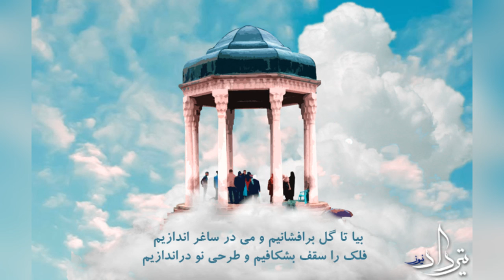بیا تا گل برافشانیم : تعالَ كي ننثُرَ الوردَ . حافظ الشيرازي . علي رضا افتخاري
بیا تا گل برافشانیم : تعالَ كي ننثُرَ الوردَ

شِعر : حافظ الشيرازي - الغزل 374

الترجمة الاولى : علي عباس زليخة
الترجمة الثانية : ابراهيم امين الشواربي

اداء : علي رضا افتخاري

"بیا تا گل برافشانیم و می در ساغر اندازیم"
"فلک را سقف بشکافیم و طرحی نو دراندازیم"

تعالَ كي ننثُرَ الوردَ , ونصُبَّ الخمرَ في الكأسِ !
ونهدِمَ سَقفَ الفَلَكِ ونُعيدَ بناءَهُ جديداً !

تعال حتى ننثر على وجهك الورد و الزهر وحتى نصب في كأسك الشراب والخمر !
و تعال حتى نحطم فلك الجوزاء , و نبني في مكانه بناءً مجدداً آخر !

"اگر غم لشکر انگیزد که خون عاشقان ریزد"
"من و ساقی به هم تازیم و بنیادش براندازیم"

أذا الغمُّ أعدَّ جيشاً ليُريقَ دَمَ العاشِقين ..
أنا والسَّاقي معاً سنحمِلُ عليهِ ونهدِمُ بُنيانَهَ !

فإذا استطاع الجيش أن يثير الأحزان , وأحرق دماء العاشقين من الخلان !
فدعني أنا والساقي نغير عليه , ونحطم عليه هذا الكيان !

"نسیم عطرگردان را شِکَر در مجمر اندازیم"
"شراب ارغوانی را گلاب اندر قدح ریزیم"

نصُبُّ ماءَ الوردِ في القَدَحِ شرابَ الأُرغوان !*
وننثُرُ السُّكَّرَ في المجمَرِ وننشُرُ نسيمَ العِطر !**
* شراب الأرغوان : الخمرُ حمراءُ اللّون
** نثرُ السُّكَّرِ على مَجمَرِ العِطرِ يجعَلُ العِطرَ ينتشِرُ أكثَر .

ونحن نصب في الأقداح شراباً أرغوانياً هو ماء الورد !
ونحن نضع في المجمرة سكراً يعطر النسيم بأريجه المنتشر !

"چو در دست است رودی خوش بزن مطرب سرودی خوش"
"که دست افشان غزل خوانیم و پاکوبان سر اندازیم"

إذا كانَ طَوْعَ يدِكَ اللّحنُ الجميلُ , أيْ مُطرِبُ , غنِّ لنا الشِّعْرَ الجميلَ !
لنِقرأَ الغَزَلَ راقِصينَ , ونتمايَلَ مسرورين !

و قد تهيأت لك أيها المطرب قيثارة , فأضرب عليها لحناً طيب الأنغام !
حتى نرقص ونغني ونطوّح بالرؤوس , و نضرب بالأكف والأقدام !

"صبا خاک وجود ما بدان عالی جناب انداز"
"بود کان شاه خوبان را نظر بر منظر اندازیم"

صبا ألقي تُرابَ وجودِنا بذاكَ الجَنابِ العالي !
عسى نحظى بنظْرةٍ مِن شاهِ الحِسان !

و يا ريح الصبا ! طوّحي بتراب جسدي إلى هذا المكان العالي !
فربما استطعت أن أرمق بنظري مليك الحسان في مجلسه !

"یکی از عقل می‌لافد یکی طامات می‌بافد"
"بیا کاین داوری‌ها را به پیش داور اندازیم"

فواحِدٌ يتباهى بالعقلِ , وواحِدٌ ينسُجُ الأوهامَ !
تعالَ نطرَحْ هذهِ الدَّعاوى أمامَ القاضي ونحتكِمْ !

ويفخر شخص بالعقل والنهى , ويهذي آخر بالأباطيل والطامات !
فتعال حتى نعرض هذه القضايا أمام القاضي العادل !

"بهشت عدن اگر خواهی بیا با ما به میخانه"
"که از پای خمت روزی به حوض کوثر اندازیم"

إذا كُنْتَ تطلُبُ جنَّةَ عَدْن , تعالَ معي إلى الحانةِ !
أرْمِ بِكَ من قَدَمِ الدَّنِّ إلى حوضِ الكوثَرِ مُباشَرَةً !

و إذا شئت الوصول إلى جنة الرضوان , فتعال معنا إلى بيت الحان !
حتى يمكننا أن نطوّح بك إلى حوض الكوثر و أنت واقف إلى جوار هذه الدنان !

"سخندانیّ و خوشخوانی نمی‌ورزند در شیراز"
"بیا حافظ که تا خود را به ملکی دیگر اندازیم"

في شيراز لا يُقدِّرونَ معنى الكلامِ وسِحْرَ البيان !
تعالَ يا حافظُ لنأخُذَكَ إلى ممالِكَ أُخرى !

ففي شيراز لا يقدرون الشعر المليح و طيب الإنشاد !
فتعال يا حافظ ! حتى نطوّح بك إلى بلد آخر من البلاد !

ديوان حافظ الشيرازي

اغاني شيراز . ديوان حافظ الشيرازي - ترجمة ابراهيم امين الشواربي

ديوان العشق . شعر حافظ الشيرازي - ترجمة صلاح الصاوي